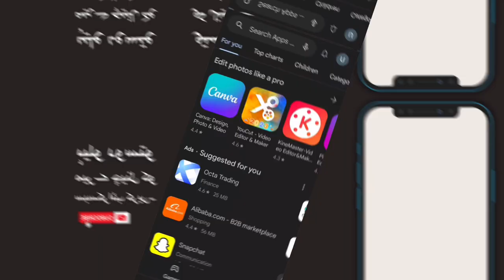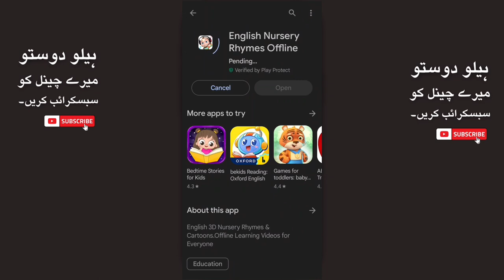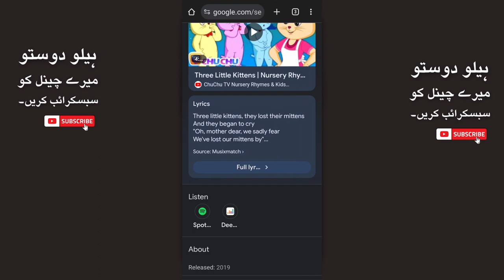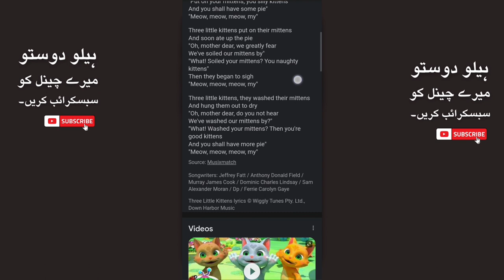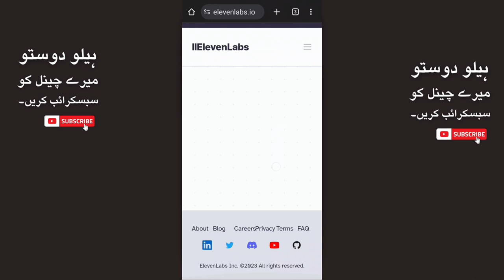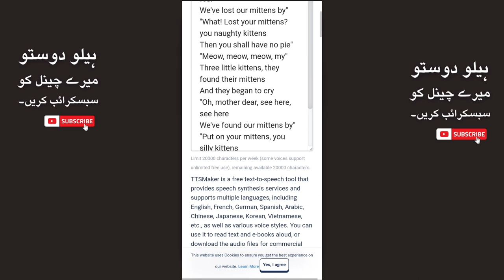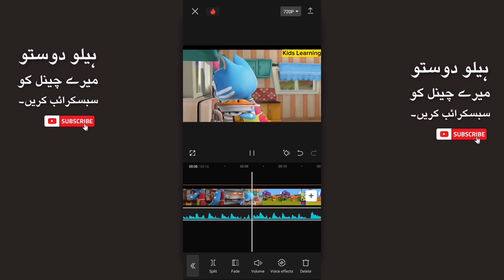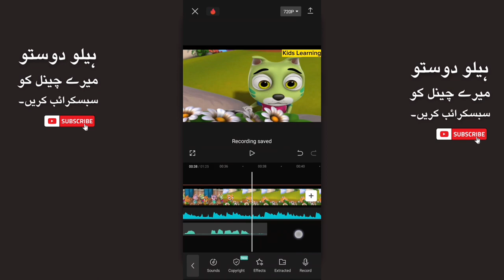Bachon Ke Liye Learning Animation Videos Banayein Aur $3,426 Mahine Kamayein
Kya aap bachon ke liye taaleem-o-tarbiyat aur tafreehi animation videos banane mein dilchaspi rakhte hain? Hamare is mukammal rehnumai ke saath bachon ke liye learning animation ki duniya ko tajziya karein! Is tutorial mein aap ko sikhaya jayega ke kaise aap bachon ke liye dilchasp aur taaleemi maqami content tayar kar sakte hain, aur ise aik munafa mand zariya bana sakte hain, jis se aap mahine mein $3,426 kamayein.

Is video mein, hum ne ahem topics par tawajah di hai jaise ke sahi animation software ka intikhab karna, bachon ke taaleemi zarurat ko samajhna, animation techniques ka maharat se istemaal, aur aap ke content ko monetize karne ke kamyab tareeqay. Chahe aap shuruwat kar rahe hain ya tajarbah kar animator hain, yeh rehnumai qeemati malumat aur tajziyaat farahem karegi, jis se aap ke hunar ko behtar banaya ja sake aur aap ki online presence ko barhaya ja sake.

🎨 Shamil Hone Wale Mazameen:
* Animation Software Ka Intikhab
* Bachon Ke Taaleemi Zarurat Ko Samajhna
* Dilchasp Taaleemi Content Tayyar Karna
* Animation Techniques Aur Tips
* Monetization Strategies
* Bachon Ke Animation Ke Creative Ideas
* Audience Engagement Ka Tajziya

Abhi subscribe karein taake aap ko maloomat hasil ho ke kaise bachon ke liye learning animation videos banaya ja sakta hai aur aap ki pasand ko aik mahirana online venture mein tabdeel kiya ja sakta hai. Is moqa ko haath se na jane dein, bachon ki zindagi mein farq dalte hue taaleem aur tafreeh ka aik nihayati important hissa banayein, aur apne hunar se achi income hasil karein!

Bachon ki learning animation, taleemi content banane, animation software, content creator guide, online income, creative entrepreneurship, YouTube tutorials, online paisay kamana, bachon ki taleem, animation techniques, content monetization, online karobar, bachon ke creative ideas, audience engagement, taleemi asar, mali kamiyabi.

Shamil ho jayein is rahnumai mein jahan hunar, taaleem, aur maali azadi ke is husool mein hum aap ke saath sath hain! Aaj hi bachon ke liye taaleemi animation videos tayar karna shuru karein.